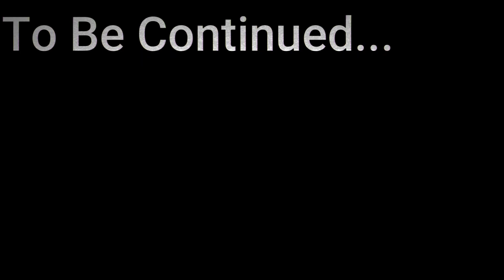unknown(1).mp4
A Paranormal investigator and talented exorcist, Dennis Rivets, reports on a late, Friday night to a house that was reported to have been a place of devil warship. The investigator later committed suicide after what he saw in the home, but now his wife, Shannon Rivets, is reporting activity in her home similar to what was found in the tapes. Only this half of the tape have been found in the abandoned home and the other tape is still being searched for. Even though there is a lack of evidence, Shannon, who is a medium, says she senses something, evil and inhuman in the home. And that evidence is pointing to not the investigation, but rather Dennis possibly being persuaded by an unknown, powerful force to kill himself.

Thank you guys for watching, and I'll see you guys in the next part! Peace Out Bois!